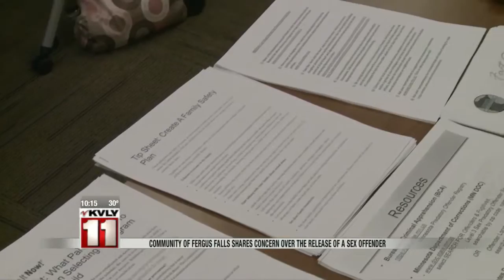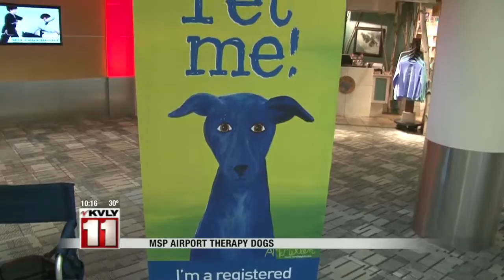10:00pm News February 17th Part 2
10:00pm News February 17th Part 2